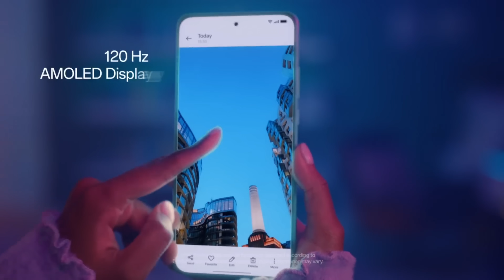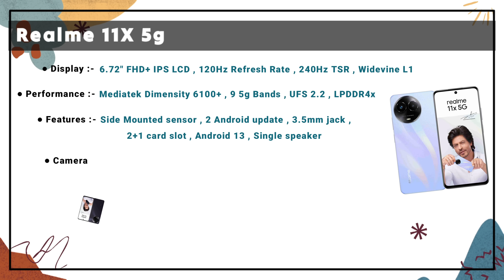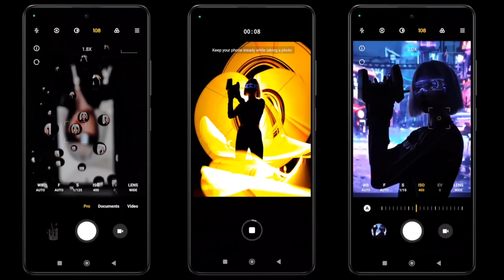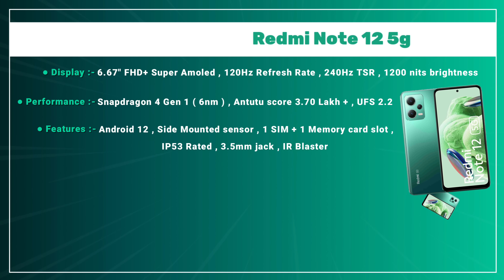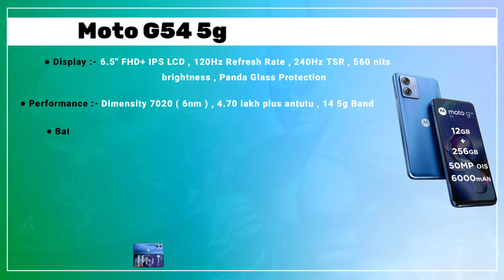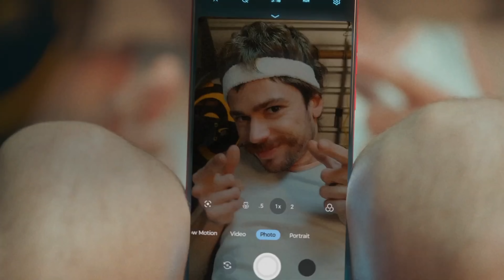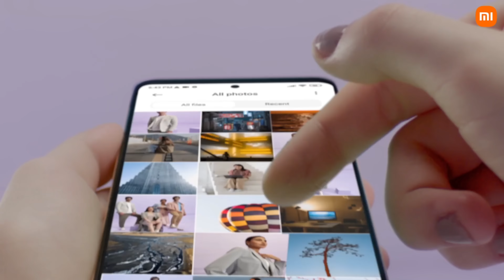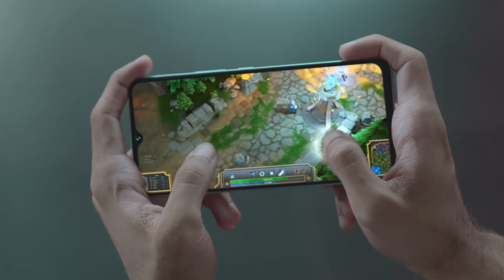12GB RAM + 256GB | Top 5 Best Smartphone Under 15000 in Sale 2023 | Best Phone Under 15000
12GB RAM + 256GB | Top 5 Best Smartphone Under 15000 in Sale 2023 | Best Phone Under 15000

So guys aaj ki is video ka topic hai " Top 5 Best Smartphone Under 15000 in Sale 2023 " . Aaj ki is video me 5 smartphone deals ke baare me btaunga jo ki apko under 15000 mil jayenge. In smartphones me apko 12gb ki ram and 256gb storage, 120hz amoled display, 6000mah battery,OIS camera and 4 year android update yeh sab features milenge . To ab dekhte hai wo konse smartphone hai .

Topic Cover :-

1. Best smartphone under 15000
2. Best smartphone under 15000 in 2023
3. Best smartphone under 15000 in flipkart big billion day 2023
4. Best phone under 15000 in big billion day
5. Best phone under 15000 in sale
6. Best phone under 15000 in sale 2023
7. 12gb ram phone under 15000
8. 12gb ram 256gb rom phone under 15000
9.  5g phone under 15000 in india
10. Best 5g phone under 15000 flipkart sale

Redmi Note 11 Pro Plus 5g
Realme 9 Pro 5g
Poco X4 Pro 5g
iqoo z5 =
realme gt neo 3t =
Redmi Note 11 Pro 4g
Moto G82 5g
Realme Narzo 50 pro 5g
Oneplus Nord CE 2 Lite 5g
Samsung Galaxy M52 5g

Vivo T1 5g
Redmi Note 11
Realme Narzo 50 5g
Realme 9i 5g
Iqoo Z6 5g
Moto G71 5g
Iqoo Z6 Lite 5g
Poco M4 pro 4g
Poco M4 pro 5g
Samsung Galaxy M33 5g

Iqoo Neo 6 5g
Oneplus Nord 2T
Samsung M53 5g
Redmi k50i 5g
Oppo Reno 8 5g
Iqoo 9 se 5g